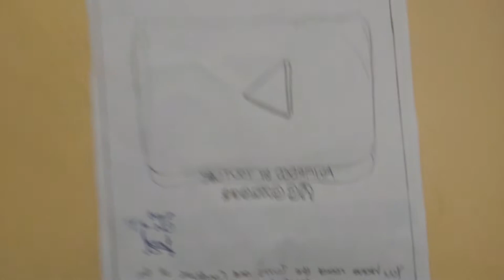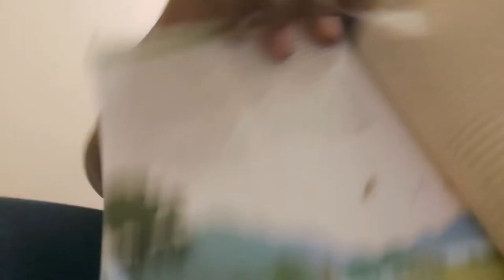You wanna know more about me just click this....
Wanna see my other vids

Have fun watching me suffer!!!

Here is where I actually got a acting job